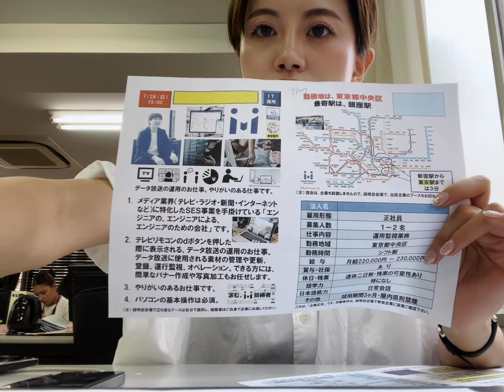【7/28 东京it事务正社员募集】